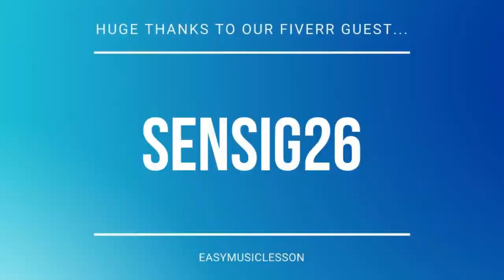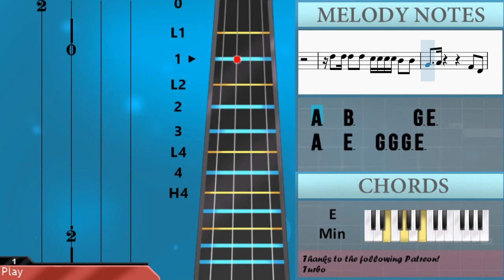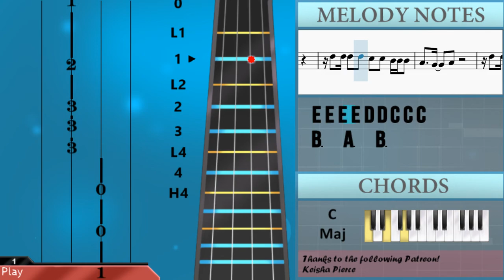How to play Catch Up by Chloe x Halle and Swae Lee on Viola (Tutorial)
The easiest way to learn how to play Catch Up by Chloe x Halle and Swae Lee on the viola. It's a viola tutorial for Catch Up by Chloe x Halle and Swae Lee.

EasyViolaLesson teaches you to play the your favorite instrument, through easy and simple animation so that you too can learn how to play Catch Up by Chloe x Halle and Swae Lee on the viola easily. A viola tutorial with visual animation graphic.

Chords of Viola arrangement:
C Maj   B Maj   E Min   C Maj   B Maj   E Min   C Maj   B Maj
E Min   C Maj   B Maj   E Min   C Maj   B Maj   E Min   C Maj
B Maj   E Min   C Maj   B Maj   E Min   C Maj   B Maj   E Min
E Min   C Maj   B Maj   E Min   E Min   B Maj   G Maj   A Maj
E Min   C Maj   B Maj   E Min

Melody notes of Viola:
B3 A3 B3 D4 C4
B3   A3 B3 A3 B3
B3   A3 B3 A3 G3
G3
D4 B3 B3 A3 A3   A3
G3       G3 A3 G3
D4 B3 B3 A3 A3 A3 A3 A3
E4 B3 B3 B3 A3 A3   A3
G3       G3 A3
F#4 B3 B3 A3 A3 B3   A3
B3       G3 A3 G3
D4 B3 B3 A3 A3 A3   A3
E4 B3 B3 A3 A3 B3 A3 A3
D4 B3   A3 A3 A3   A3
G3
C4   B3 C4 B3 C4 C4 B3
B3
C4 C4 B3 C4 B3 B3 B3 A3
B3   A3
E4 E4 E4 E4 D4 D4 C4 C4 C4
E4 E4 E4 E4 D4 D4 D4 D4 C4 C4
A3   B3     G3 A3 G3
B3   A3 G3 A3 A3 A3 A3
B3   A3 G3 A3 A3 G3 A3
G3   E3 G3 A3 G3
C4 C4 E4 E4 F#4 F#4 F#4 E4
G4 F#4 E4 D4 B3   G3
C4 C4 C4 C4 B3 G3 A3 A3
G3       G3 A3
E4 B3 B3 B3 A3 B3 A3 A3
G3   A3 A3 A3 A3 B3 A3 G3
E3   C4   B3 C4 B3 C4 C4 B3
B3
B3   A3
A3   B3       G3 E3
A3   E3   G3 G3 G3 E3
A3   E3     G3 G3
A3 B3 A3 G3 F#3 F#3 F#3 G3
F#3   E3 E3 E3 G3 E3
A3   E3   E3 G3 E3
A3 B3 B3     G3 G3
A3 B3 A3 G3 F#3 F#3 F#3 F#3
F#3   E3 G3
B3
B3   A3
A3   B3